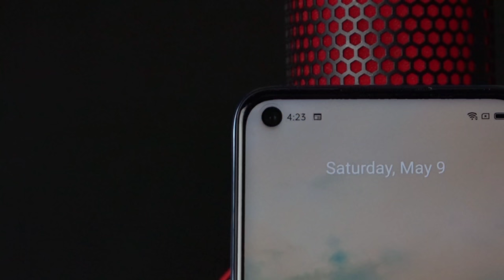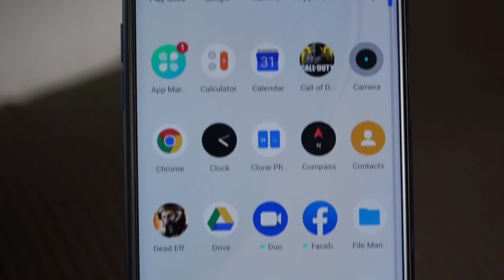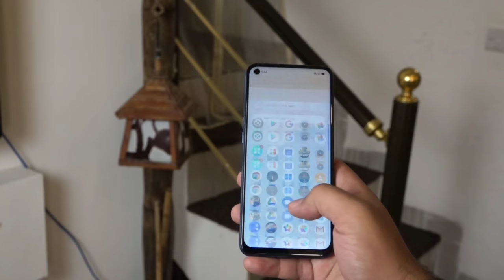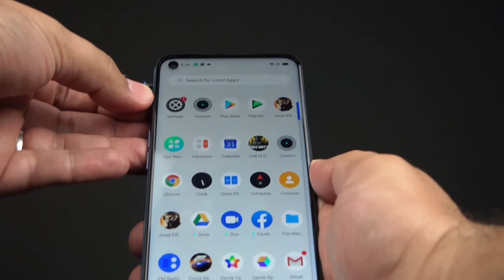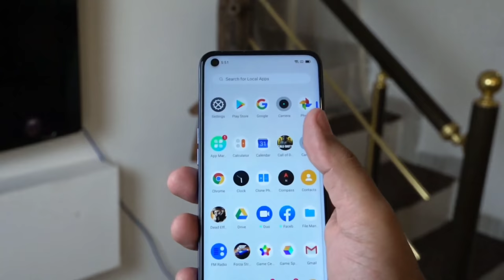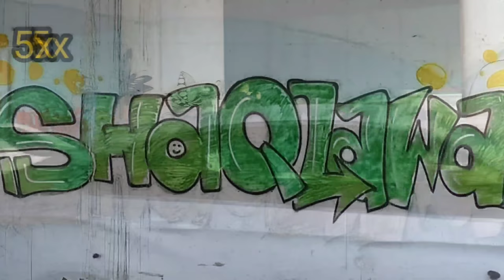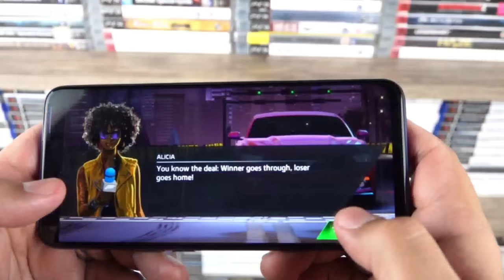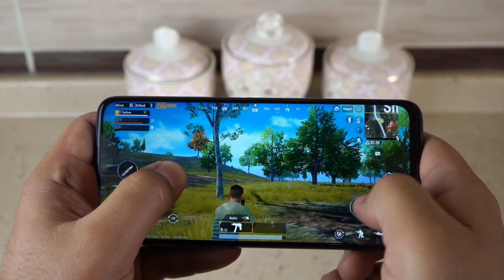سێ ڕۆژ لەگەڵ Realme 6, کردنەوەی پاکەت و پێداچوونەوەی تەواوم بۆ کرد، بە دڵی گەیمەرانە..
بڕگە: ئەنبۆکس و پێداچوونەوە
بابەت: کردنەوەی پاکەت و پێداچوونەوەی Realme 6